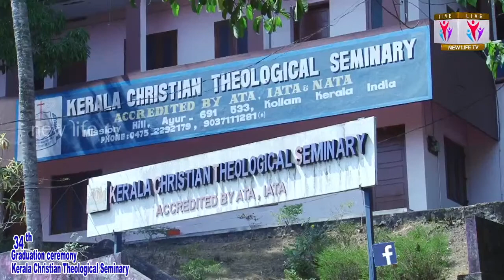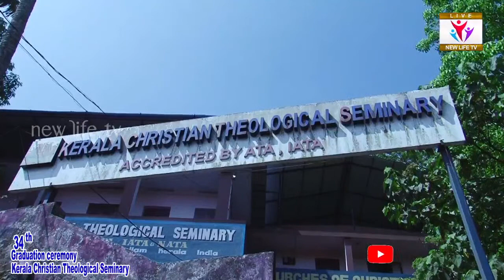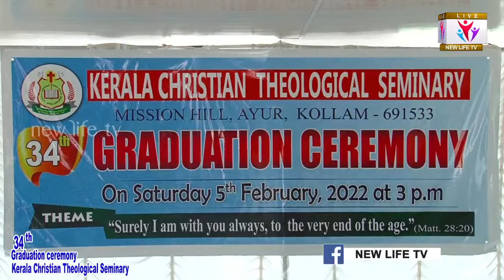34th GRADUATION SERVICE | KERALA CHRISTIAN THEOLOGICAL SEMINARY | On 05.02.2022 | NEW LIFE TV